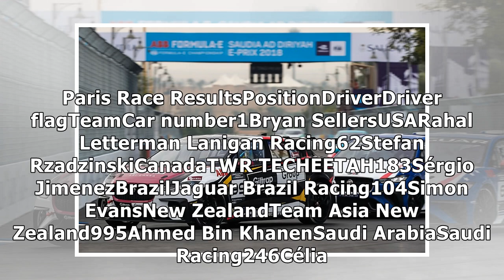BRYAN SELLARS DOMINATES TO WIN PARIS JAGUAR I-PACE ETROPHY RACE